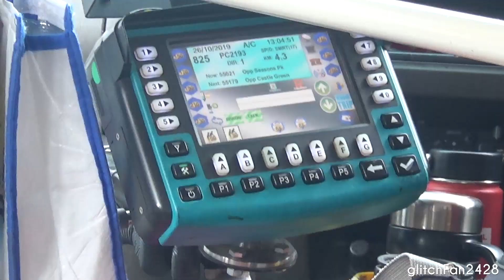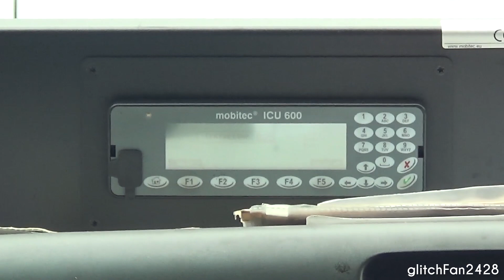[SMRT] PC2193H on Service 825 - Mitsubishi Fuso Rosa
Maxson Goh Films PC2193H, a Mitsubishi Fuso Rosa on Service 825.